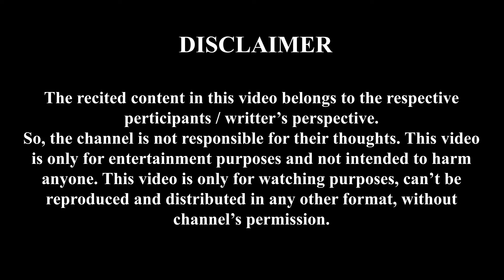The Love Untold | Arka Chakraborty | Deepankar Kumar Gope | Shraddha Chakrobarty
The Love Untold - India's First platform to share your untold love stories.

The Love Untold Team -
1. Deepankar Kumar Gope (Producer & Director)
2. Shraddha Chakraborty (PR & Content Head)
3. Aparajita Chakraborty (Producer & LB)

Performer -
Story & Recitation - Arka Chakraborty
Video Direction, Editing & Camera - Deepankar Kumar Gope (Shan-Rhythm)